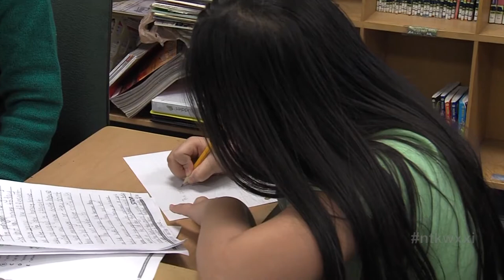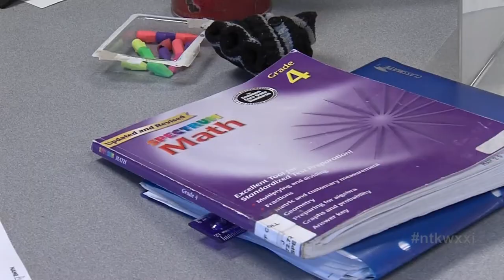WATCH: A Sister Of Selma, The Disability Voting Bloc & The "Family Room" Of Maplewood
A Rochester nun is heading to the United Nations to share her experiences during the civil rights movement. On this edition of Need to Know, we’ll learn more about this “Sister of Selma” as she’s called and why Congressman John Lewis applauded the work of her and her fellow sisters on “Bloody Sunday.”

Also on the show, a mission is underway to strengthen the number of individuals with disabilities heading to the polls. A look at this powerful voting bloc and the issues they say can no longer be overlooked by elected officials.

And we learn why a local library is viewed by some as the “Family Room” of one city neighborhood.